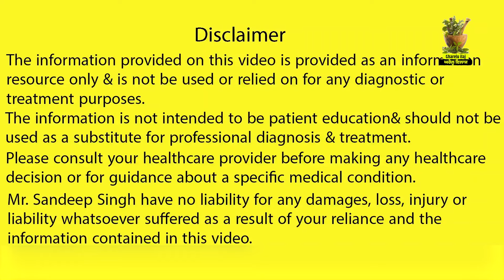ਦਹੀ ਦੇ ਏਨੇ ਸਹੀ ਫਾਇਦੇ ਸਾਇਦ ਹੀ ਕਿਸੇ ਡਾਕਟਰ ਦੇ ਦੱਸੇ ਹੋਣ ਝੁਰੜੀਆਂ, ਦਾਗ, ਧੱਬੇ, ਸਭ ਗਾਇਬ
In this video, Dr. Sumeer Bhushan will tell us about the benefits of eating curd in our body. also tell you how and who should eat curd. so you must watch this video completely.

ਹਮੇਸ਼ਾਂ ਫਿੱਟ ਅਤੇ ਤੰਦਰੁਸਤ ਰਹਿਣ ਲਈ ਤੁਹਾਡੇ ਆਪਣੇ "Gharelu ilaj ਘਰੇਲੂ ਇਲਾਜ"  ਚੈਨਲ ਨੂੰ ਸਬਸਕ੍ਰਾਈਬ ਕਰੋ ਜੀ ਅਤੇ ਨਾਲ ਘੰਟੀ (Bell)🔔 ਵਾਲਾ ਬਟਨ ਵੀ ਜਰੂਰ ਦਬਾਓ।

This video is in the Punjabi language.

The information contained in the Video Content posted on Gharelu ilaj YouTube channel represents the personal views and opinions of the original creator based on the research and information present in various websites, books, journals and research papers.and does not necessarily represent a professional openion.